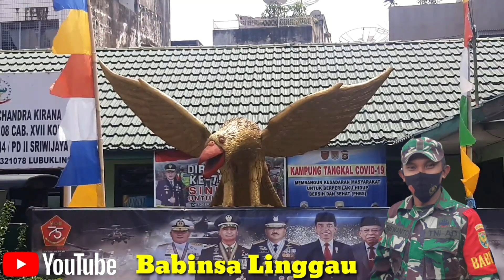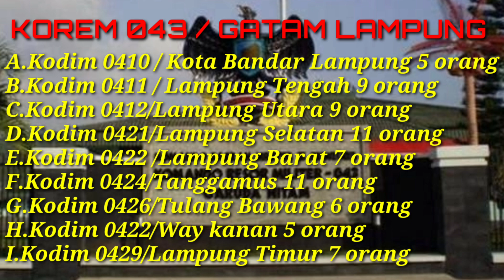ALOKASI KUOTA PENERIMAAN BINTARA TNI AD 2021